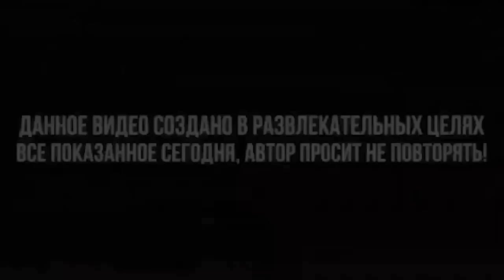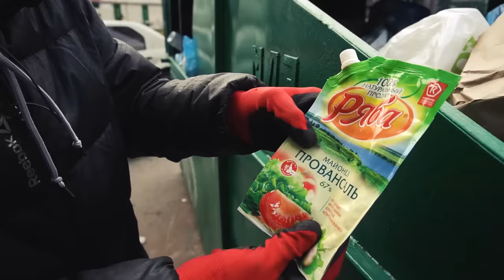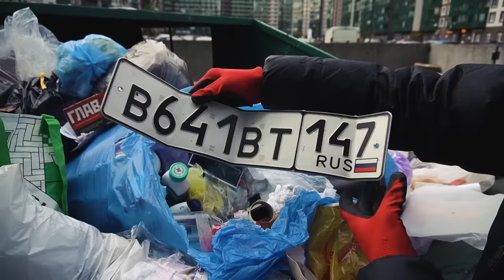Помойка кормит ! Харчевидный Суп из Мусорки